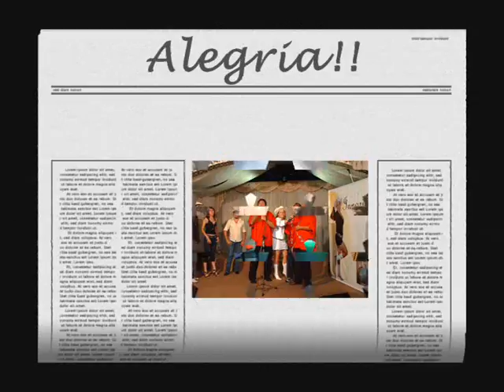ABERTURA DO PROGRAMA BALADA MIX